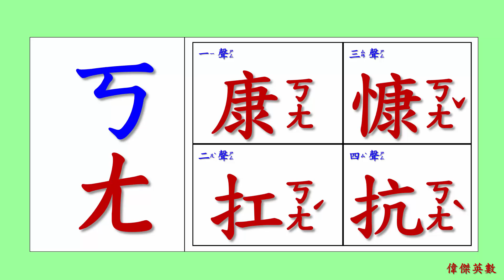ㄅㄆㄇ拼音10 - ㄎ的四聲拼音與發音練習(Traditional Chinese Pinyin)